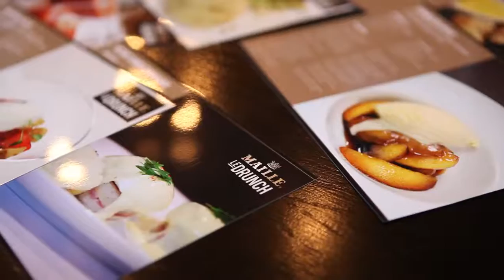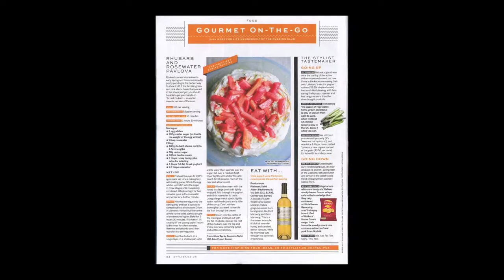Mu tat Maille - ANGONstore.vn